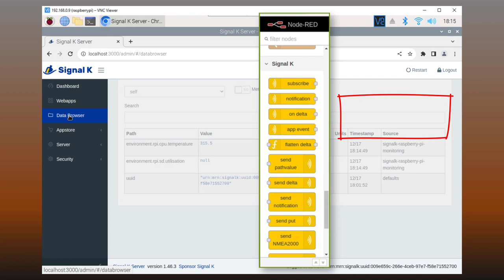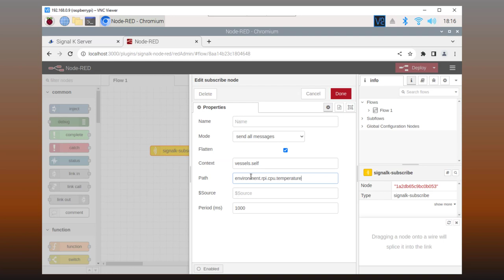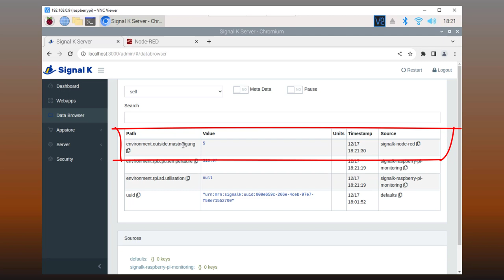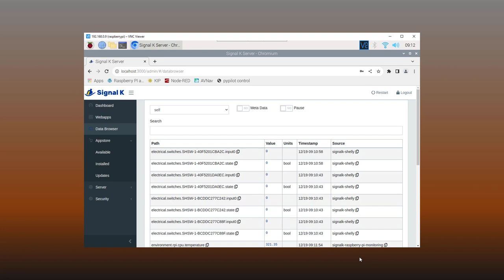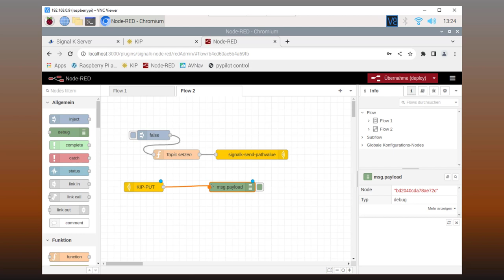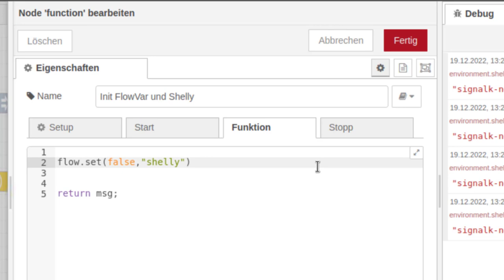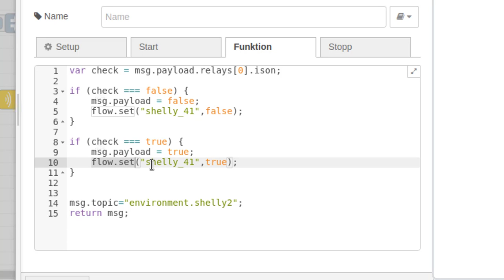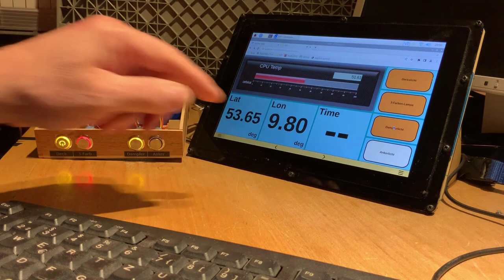Open Boat Projects: Digitale Schaltflächen mit KIP - Video 2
Die beiden Videos der Reihe zeigen, wie man mit den OpenSource-APPs SignalK, AvNav, KIP und Node-RED digitale Schaltflächen realisieren kann. Mit den Schaltflächen kann man WLAN-fähige Relais an Bord von Sportbooten schalten.
Dieses zweite Video zeigt zu Beginn die Datenkommunikation zwischen Node-RED und dem SignalK-Server. Danach wird ein Weg erläutert, wie der Aufbau der Programmierung in Node-RED funktioniert, um die Schaltflächen in KIP oder AvNav zum Laufen zu bringen.

Feedbacks zu diesem Projekt sind immer willkommen und gehören am besten ins Segeln-Forum.